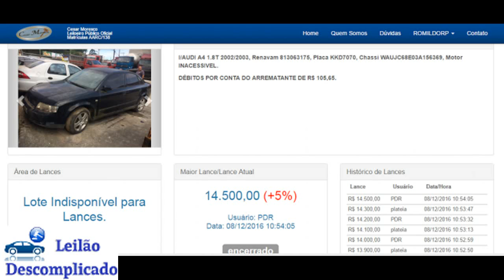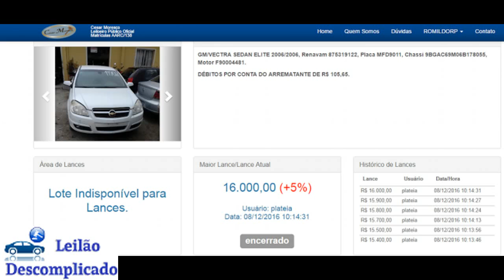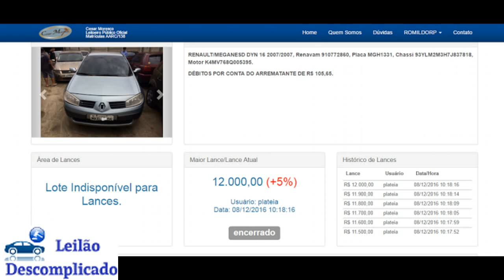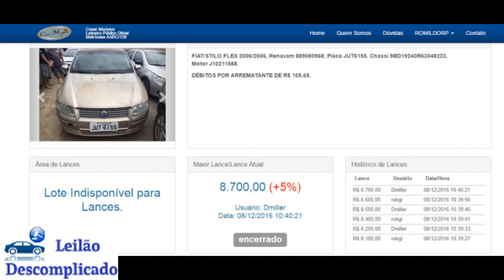Leilão de Carros, Audi A3, A4, Celta, Gol, Vectra, Golf, Tipo, Megane,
GRUPOS WHATSAPP

Vizeu Leiloeiro
Milan Leilões
Nosso Leilão

Favareto Leiloeiro

VEJA TAMBÉM

DESCUBRA HOJE MESMO COMO LUCRAR COM LEILÃO

Vizeu Leiloeiro
Milan Leilões
Nosso Leilão

Favareto Leiloeiro

VEJA TAMBÉM